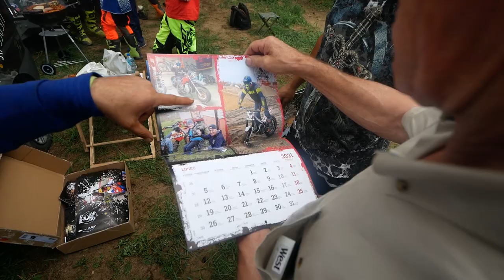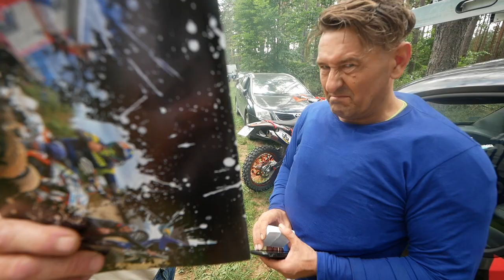PRZYJECHALI Z DALEKA DO BLEKA!!! LTZ PRÓBUJE DORÓWNAĆ !!!